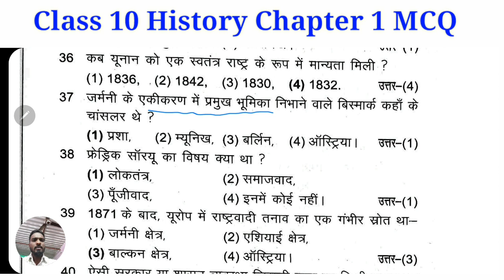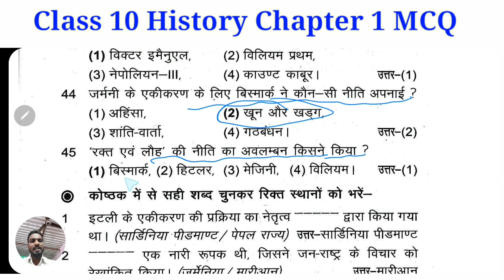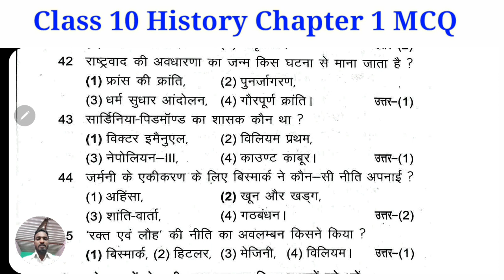history class 10 chapter 1 objective question || class 10 history chapter 1 mcq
Class 10 History Chapter 1 MCQ || यूरोप में राष्ट्रवाद का उदय बहुविकल्पीय प्रश्न || Term 1